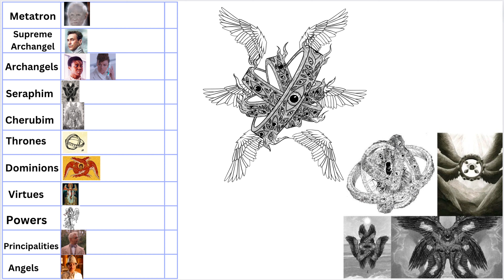GOOD OMENS FAN SPECULATION, PART TWO!: Are the demon's eyes and the angel's gold connected?